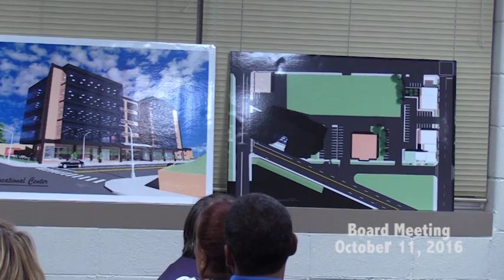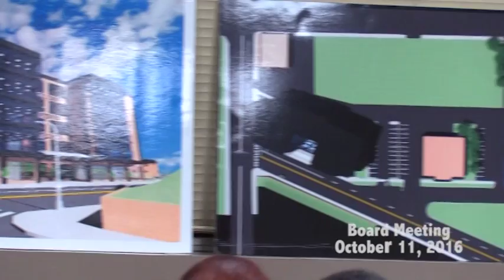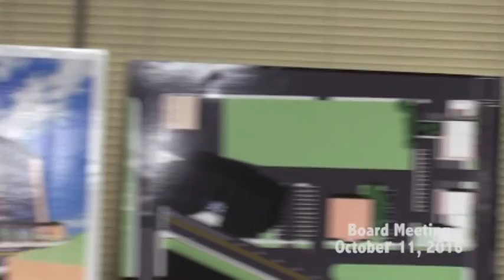General Board Meeting 10 11 16